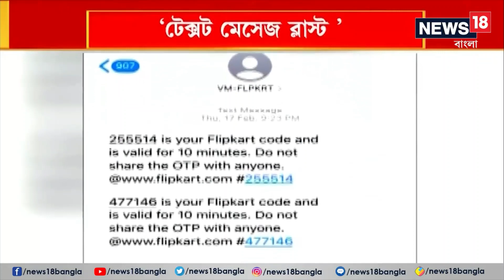Mobile Hack in ONE CLICK! Text Message BlastIPhishing TechniqueI ISOEH Expert’s ViewI Cyber Security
ISOEH Cyber Security Expert Mr. Samyajit Mukherjee live on News 18 Bangla, discussing Text Message Blast Phishing and how to combat those threats.